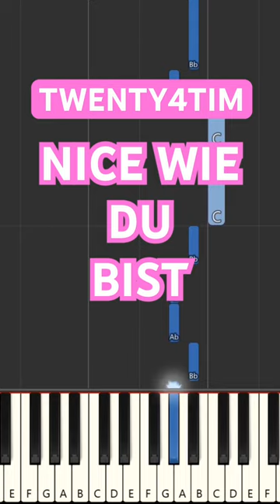twenty4tim - Nice wie du bist (Piano Tutorial)